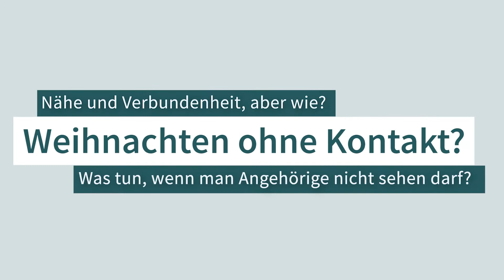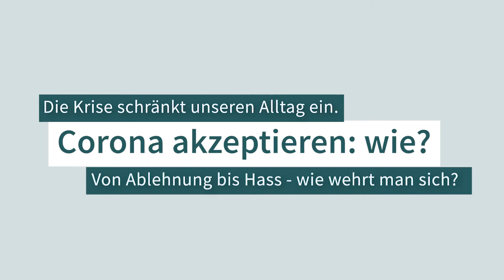Covid-19 - So wirkt sich die Pandemie auf Eure Psyche aus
Dr. Matthias Nörtemann ist Chefarzt der Klinik für Psychosomatik an der München Klinik Harlaching. Er erklärt, wie sich die Pandemie auf die Psyche auswirkt, eröffnet aber auch Perspektiven: Zum Beispiel, was man tun kann, wenn man seine Angehörigen an den Feiertagen nicht sehen darf. Und was ist, wenn Corona unseren Alltag zu sehr einschränkt? Auch hier hat Dr. Nörtemann hilfreiche Tipps für Euch.  Quelle und mehr Infos dazu